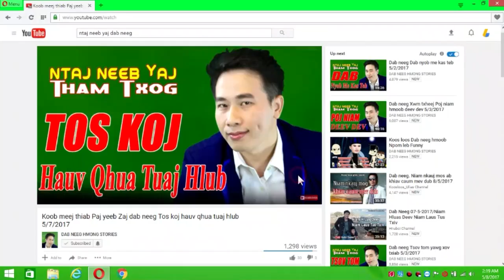Dab Neeg Xwm Txheej Yaj Pov Raug Dab Poj Ntxoog 9/3/2017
Dab Neeg Xwm Txheej  Yaj Pov Raug Dab Poj Ntxoog